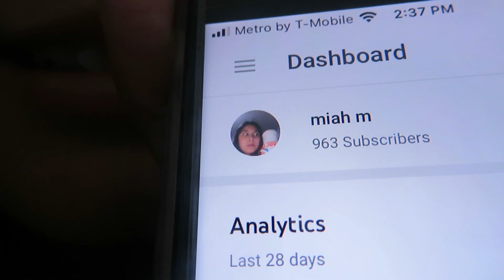antonio garza who?😎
erm...

 ✩faqs:
✎ i love reading and writing
✎ learning is fun
✎ i love hamsters 🐹
✎ i wanted to have a yt channel since I was little
✎ fav color: yellow and gray
✎ camera: SX730 HS powershot
✎ edit with: adobe element premiere

fun fact: I don’t have social media😼

I don’t not own any music or claim to own it

jeez your really bored cause you made it down here… GET OFF YOUR PHONE AND READ!

sincerely, ur mom💕

sub count: 963 bby!!✄☼☏